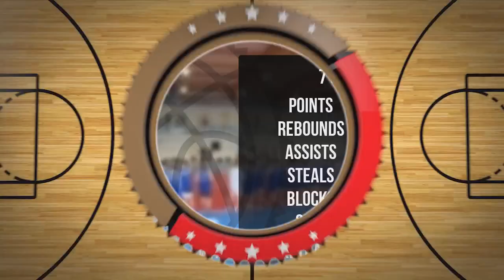Adam Flejterski Player Mixtape DC82 Brodnica 2022